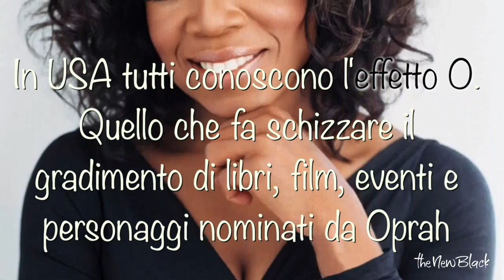Chi è Oprah Winfrey e perchè tutti parlano di lei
Il nome probabilmente lo avete già sentito: Oprah Winfrey, la magnate dei media americani, la donna nera più potente d'America. Ma chi è in realtà? E perchè sentiamo parlare di lei sempre più spesso?